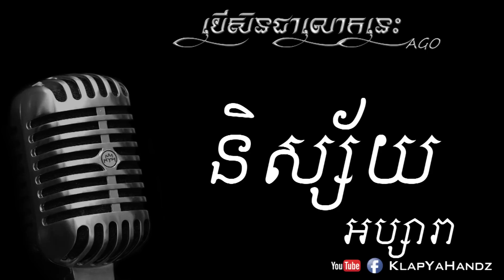AGO - បើសិនជាលោកនេះ (Ber Sen Chea Lok Nis) [Official Audio]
- Original Music by Sinn Sisamuth